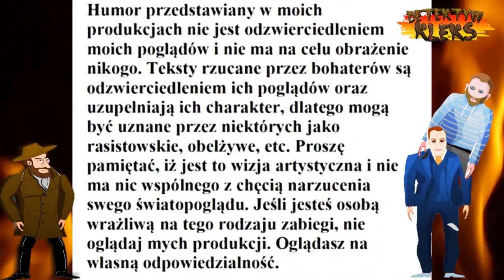Detektyw Kleks - Odcinek 14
Daj suba, pozostaw komentarz, poślij dalej. Każde wsparcie się liczy.
Discord (rzadko, bo rzadko, ale można nawet na mnie natrafić ;p)